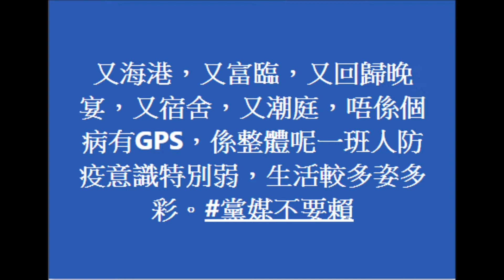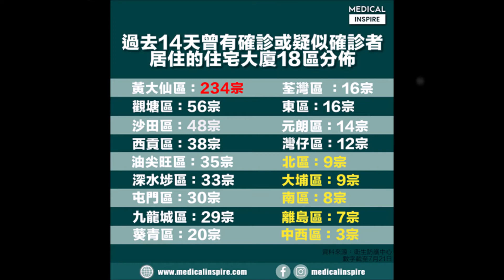工聯會 黃大仙慶回歸晚會 - 呢一班人防疫意識特別弱，生活較多姿多彩！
又海港，又富臨，又回歸晚宴，又宿舍，又潮庭，唔係個病有GPS，係整體呢一班人防疫意識特別弱，生活較多姿多彩。

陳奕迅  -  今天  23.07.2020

圖片來自網上！